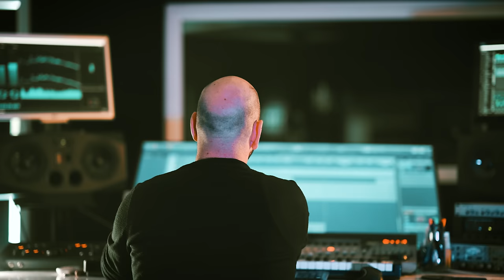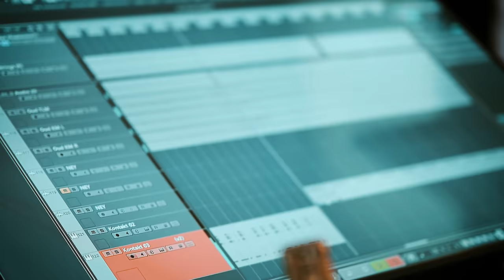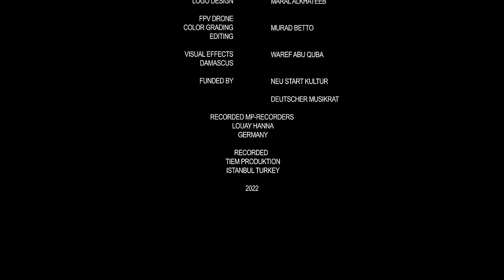ياسمين - هشام حمرا (Jasmin Hesham Hamra feat Istanbul Strings (Official Music Video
DIRECTED BY: MURAD BETTO

COMPOSED/OUD: HESHAM HAMRA

ARRANGEd MIXED AND MASTERED:

LOUAY HANNA

PERCUSSION: MEHMET AKATAY

NEY: EYÜP HAMIŞ

KANUN: WAJED ALHAFYAN

BASS GUITAR: KEMAL BÜYÜK

ACOUSTIC GUITAR: SELAHATTIN GUZELEL

LOGO DESIGN: MARAL ALKHATEEB

FPV DRONE, COLOR GRADING, EDITING

MURAD BETTO

VISUAL EFFECTS DAMASCUS: WAREF ABU QUBA

FUNDED BY: NEU START KULTUR
DEUTSCHER MUSIKRAT

RECORDED MP-RECORDERS LOUAY HANNA GERMANY

RECORDED, TIEM PRODUKTION ISTANBUL TURKEY

2022